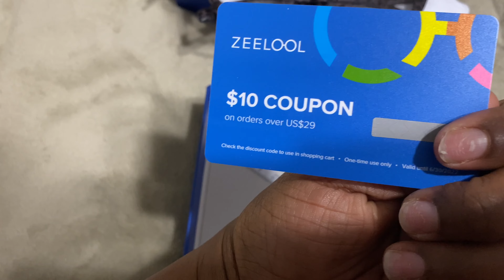Vlog: Everyday I'm Hustling | I GOT EYELASHES | Marshalls Haul | ZEELOOL Frames | Skincare